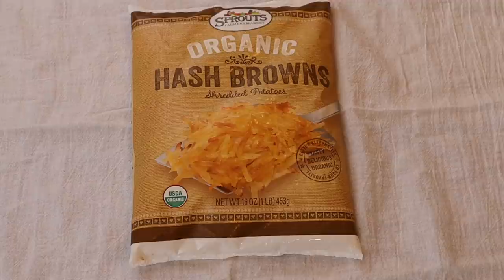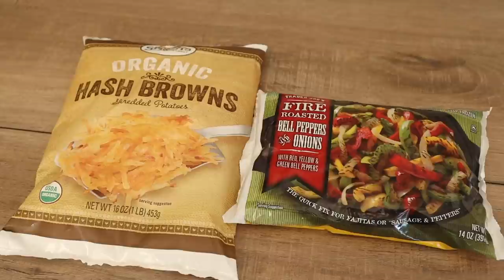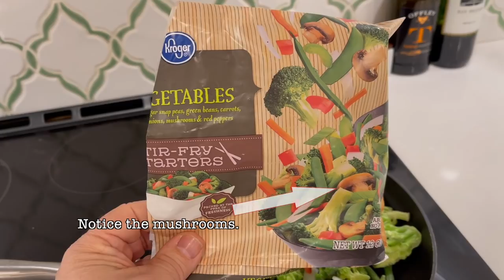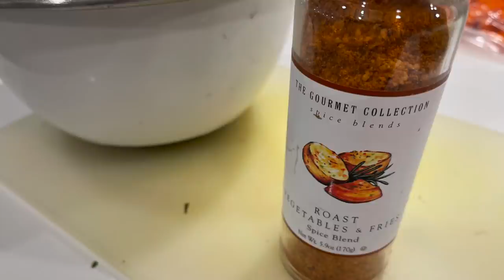A Week of Potatoes. What I Ate ALL WEEK on Mary's Mini Potato Diet | Potato Diet Reset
What I am using in this video:
Bentgo Glass Container with lid
Gourmet Collection spice for fries and veggies
Baking tray with grating
 Recipe for Hash Browns:
1 bag of frozen hash browns (Potatoes should be the only ingredient)
1 bag of frozen peppers/onions (again veggies should be only ingredients)
Salt
Pepper
Sriracha
Lay out on towel to thaw, squeeze out excess water and then cook
Let brown about 8-10 minutes before flipping
cook another 6-8 minutes
Recipe for Potato and Veggie stir fry
2 cups of small potato pieces cooked in air fryer for 24 mins
1 bag of frozen stir fry veggies
saute veggies for 5 mins until soft with a few tablespoons of water
add 2 TBS soy sauce, saute for 2 mins
add cooked potatoes.
stir fry for 5 minutes until potatoes are heated.
Serve
Recipe for Mashed Potato Balls
Cold mashed potatoes
tablespoon of no salt seasnoning
1/4 cup nutritional yeast
Mix together in a bowl for coating
make small 1TBS size balls from mashed potatoes
rull in mixture to coat
cook in air fryer 390F for 15 mins, shake halfway trough
serve
Recipe for Oven Brown Steak Fries
Cook washed, whole russet potatoes in Instant Pot for 12 mins
let cool overnight
Cut into potatoe wedges
coat with seasoning from link above
Lay out on sheet pan and broil on high for 5 mins, turn 5 mins again
serve with ketchup or vegan cheese sauce
Mashed Potato Recipe (no plant milk)
2lbs Yukon Gold potatoes
1 tsp garlic powder
1 tsp online powder
1/2 - 3/4 cup water from when you boiled the potatoes
salt
pepper

wash, scrub, rinse and cut potatoes into quarters.  Put in a stockpot of cold water as you are cutting
Put the pot with the potatoes and cold water on cooktop and bring to boil.  Let cook for 12-15 mins until you can split with a fork with very little effort.  Save about 1 cup of the cooking water, then drain potatoes in a colander but don't rinse them. Put potatoes back in the stockpot and simmer on very low heat for a few minutes while stirring to get out excess water.  Pour potatoes into mixing bowl.  Add garlic and onion powder.  Use an electric whisk on lowest speed and pour cooking water into potato mixture gradually until potatoes are creamy.   Add salt and pepper to tasted.  Serve and top with fresh parsley, chives or scallions.

MISC. DETAILS
Filmed on: Canon EOS M50
Edited in: Final Cut Pro X

We are on a journey of health for ourselves and our family, and we hope to use this channel to keep ourselves accountable, teach others how to cook and prepare great plant based meals and come up with some great kids meals for our son too.   Come and join us.